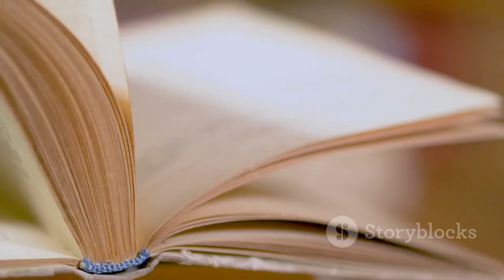The Mystery of the Faceless Phenomenon